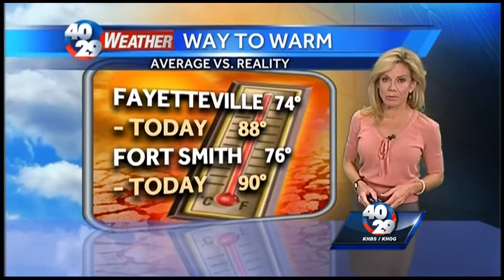Laura's Weather Webcast May 5th